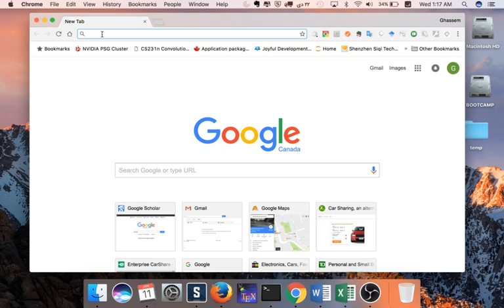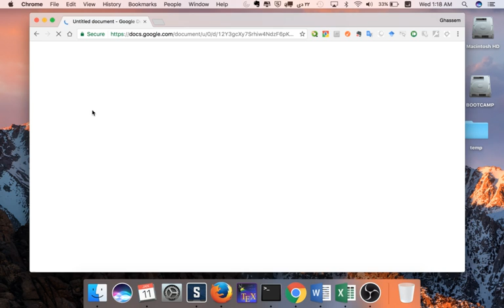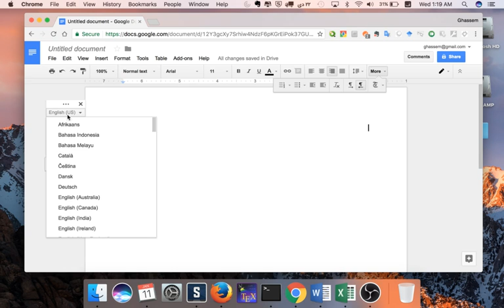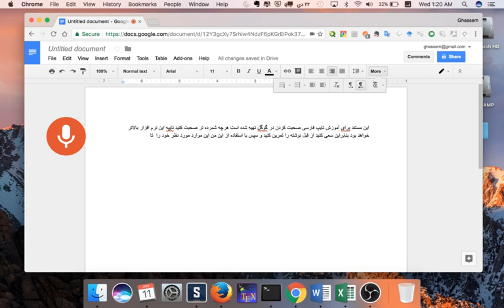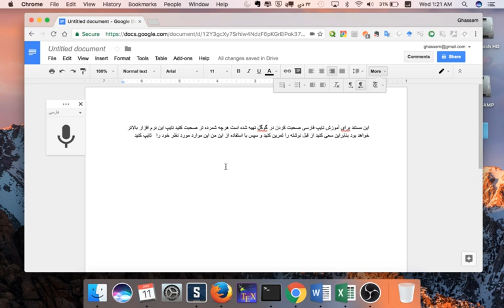آموزش تایپ فارسی با صحبت کردن روی نرم‌افزار آنلاین گوگل داک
با استفاده از این نرم‌افزار می‌توانید با فارسی صحبت کردن، مطلب خود را تایپ کنید